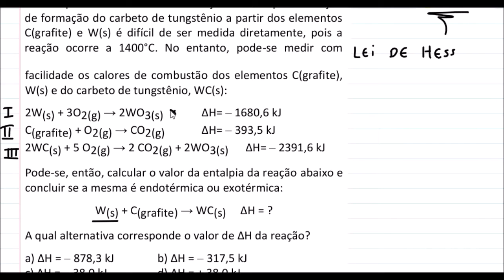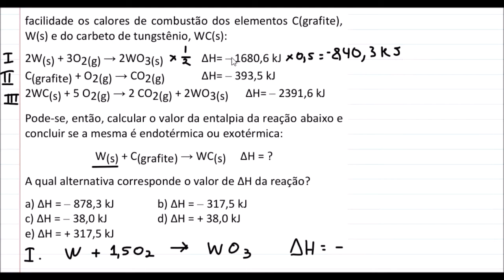LEI DE HESS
9. (Ufrgs) O carbeto de tungstênio, WC, é uma substância
muito dura e, por esta razão, é utilizada na fabricação de
vários tipos de ferramentas. A variação de entalpia da reação
de formação do carbeto de tungstênio a partir dos elementos
C(grafite) e W(s) é difícil de ser medida diretamente, pois a
reação ocorre a 1400°C. No entanto, pode-se medir com

facilidade os calores de combustão dos elementos C(grafite),
W(s) e do carbeto de tungstênio, WC(s):

2W(s) + 3O2(g) → 2WO3(s)        ΔH= – 1680,6 kJ
C(grafite) + O2(g) → CO2(g)        ΔH= – 393,5 kJ
2WC(s) + 5 O2(g) → 2 CO2(g) + 2WO3(s)      ΔH= – 2391,6 kJ

Pode-se, então, calcular o valor da entalpia da reação abaixo e
concluir se a mesma é endotérmica ou exotérmica:

W(s) + C(grafite) → WC(s)     ΔH = ?

A qual alternativa corresponde o valor de ΔH da reação?

a) ΔH = – 878,3 kJ b) ΔH = – 317,5 kJ
c) ΔH = – 38,0 kJ  d) ΔH = + 38,0 kJ
e) ΔH = + 317,5 kJ